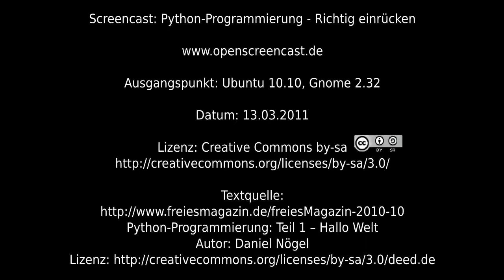Python-Programmierung - Richtig einrücken